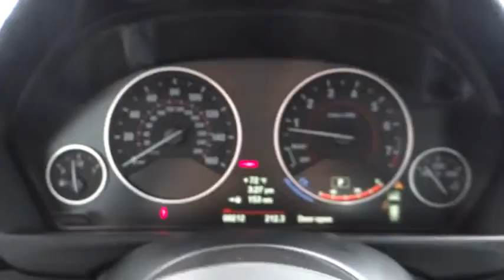2014 BMW 3 Series San Diego Oceanside Vista Escondido Encinitas Vista CA 101922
2014 BMW 3 Series  - Stock#: 101922 - VIN#: WBA3G7C55EF186497